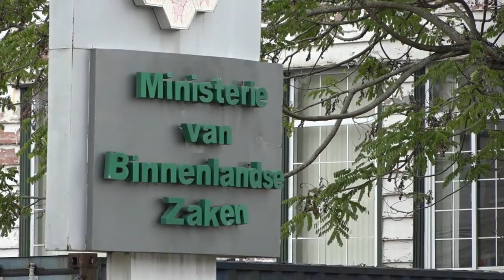14 04 2021 Grote uitdaging om overheidspersoneel in kaart te brengen